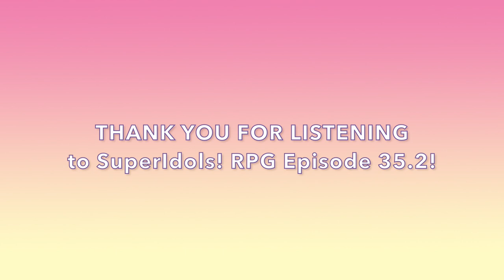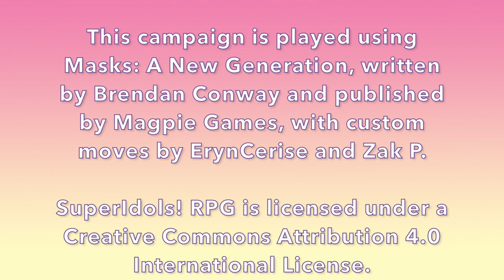SuperIdols! RPG - Episode 35.2: Interlude - Lucia & Angie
Today, in our second interlude session, Lucia and Angie have some shared adventures in babysitting at the local park.

Cast:
- Tea (they/them) as Angie Blake / Bane Kitten

Ending Theme: "Lax (Instrumental)" by Humans Win (used under license from Storyblocks.com)